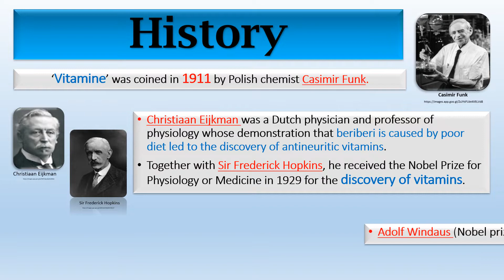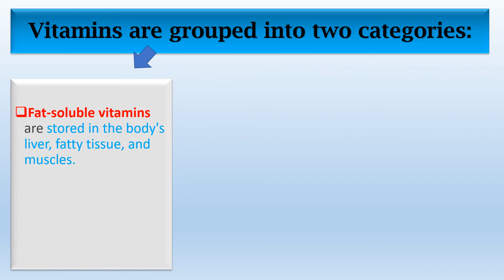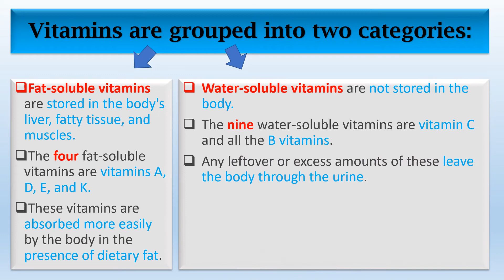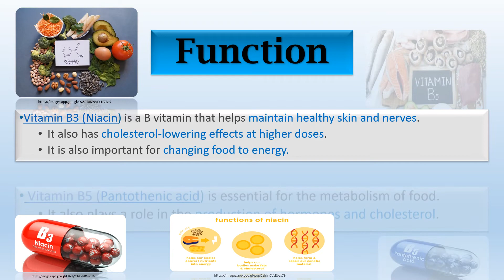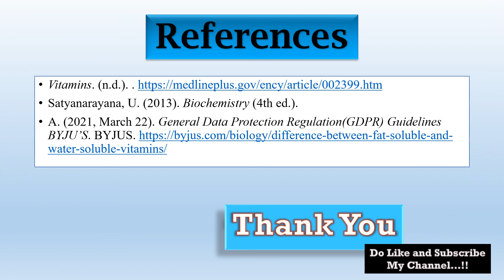Vitamins vitamin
This video is about the types of vitamins.